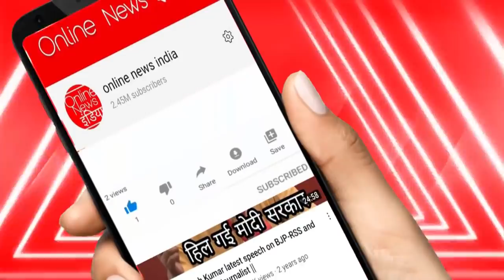इस किसान चचा की बात सुनकर लोटपोट हो जाएंगे, मोदी ने भाईयों बहनों बोलकर देश का सत्यानाश कर दिया